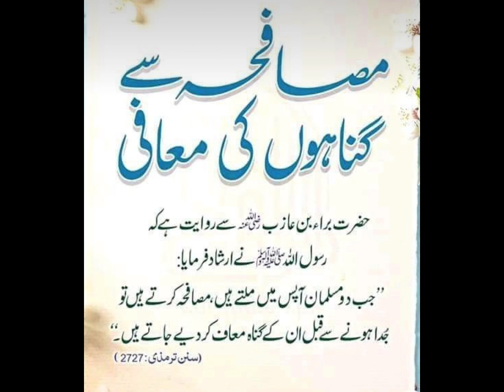گلے ملیں اور گناہ مٹائیں || گلے ملنے کا ثواب جانیں